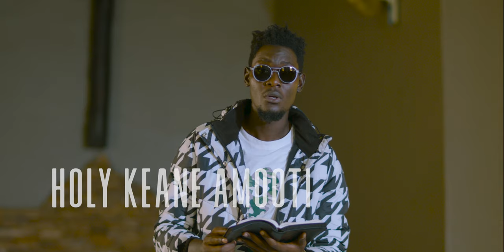Mu Mutima by Gaby Kamanzi & Holy Keane (Official HD Video 2020)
A "Rwanda - Uganda" Holy Gospel Combination withGaby Kamanzi and Holy Keane. Enjoy and be blessed by the tune.